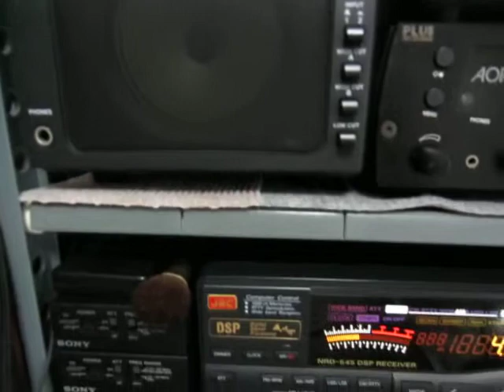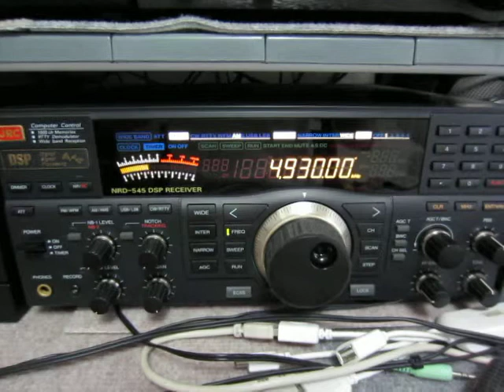4930kHz Voice of America via Selebi-Phikwe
ボツワナ中継の英語プロです。